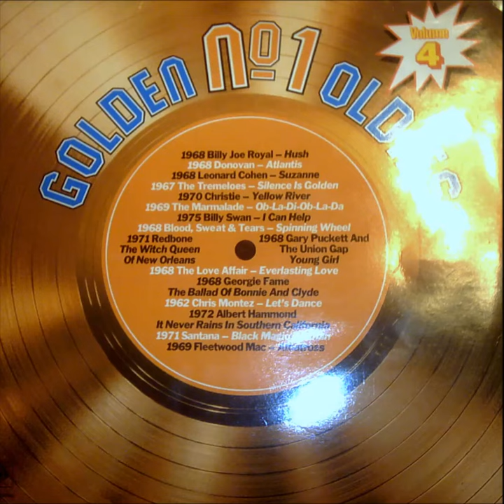I Can Help - BILLY SWAN